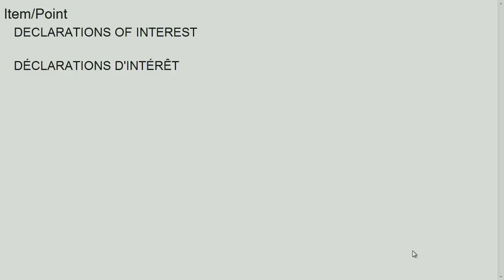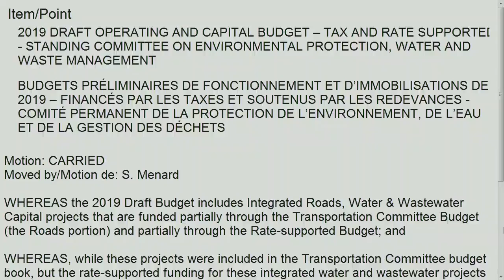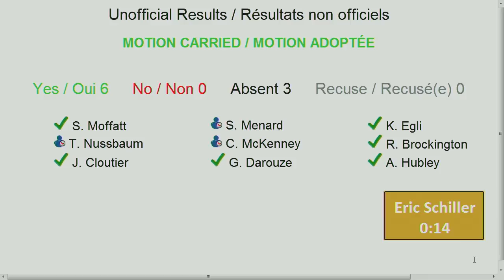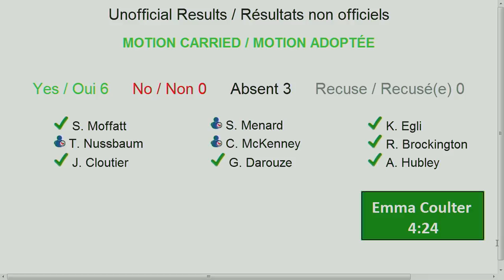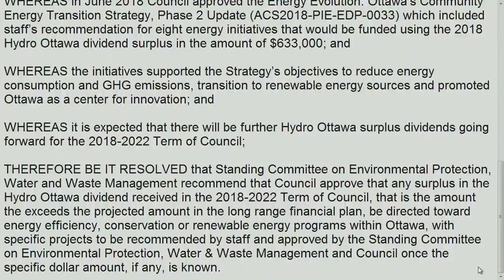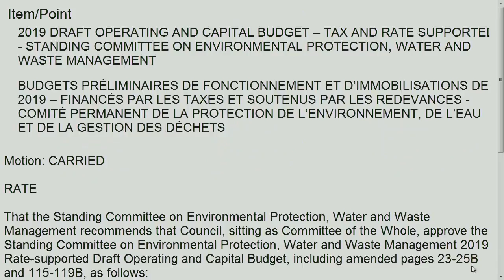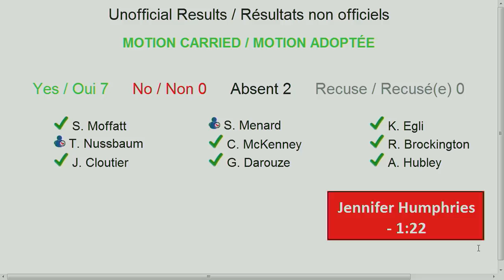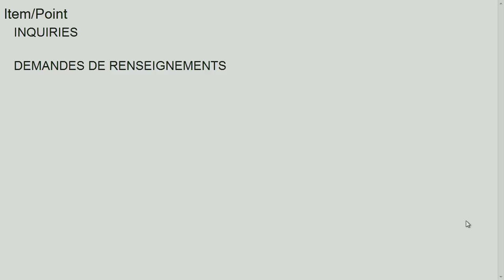Comité de la protection de l’environnement, de l’eau et de la gestion des déchets - 19 fevrier, 2019